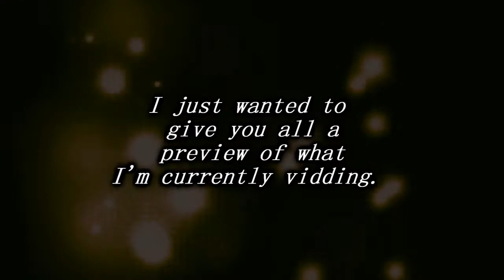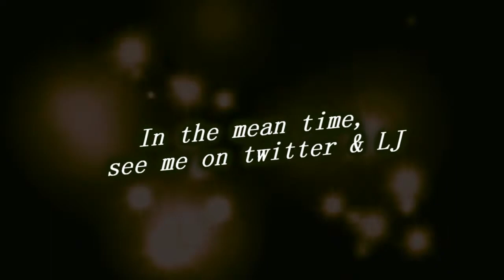Previews [TMI]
So basically these are the main two vids I'm working on at the moment. (: Hope you guys like them. Sorry they're all TMI but my harddrive crashed so all my other vids were lost and I'm starting anew.
Links:
LJ!:
[I pretty much just started using this account so I'm pretty new to it...thats why my page is so...empty? Anyways. Be sure to tell me who you are to friend!]